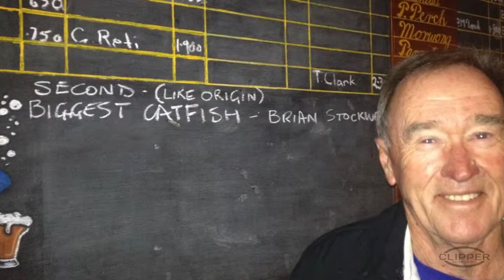Clarence River Regatta